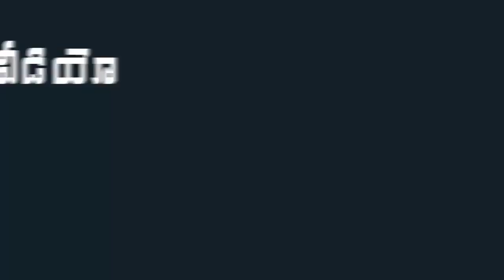రానా కి ఏమైంది..ఇలా అయిపోయాడేంటి..షాక్ లో ఫ్యాన్స్ | Hero Rana Daggubati Latest Look Goes Viral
రానా కి ఏమైంది..ఇలా అయిపోయాడేంటి..షాక్ లో ఫ్యాన్స్ | Hero Rana Daggubati Latest Look Goes Viral | Mana Taralu